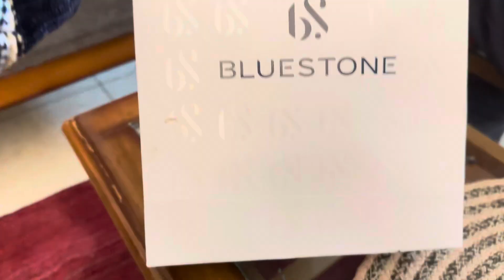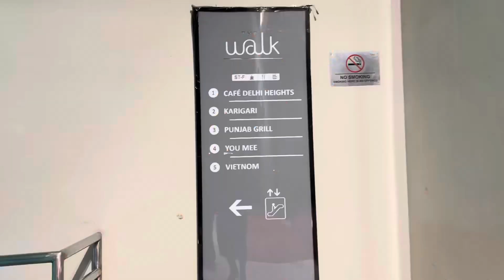My birthday vlog|surprised planned by husband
Hey friends so I am Sharing my birthday glimpse with you all I hope you all will enjoy it